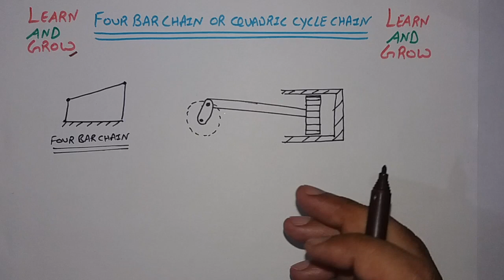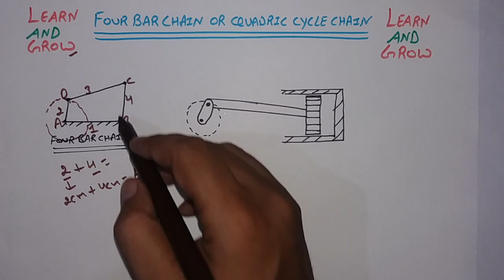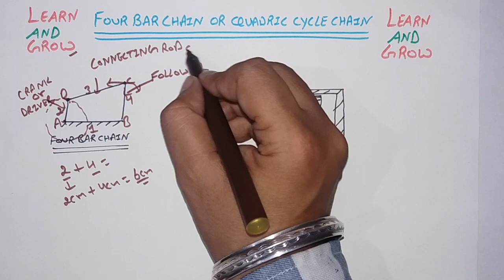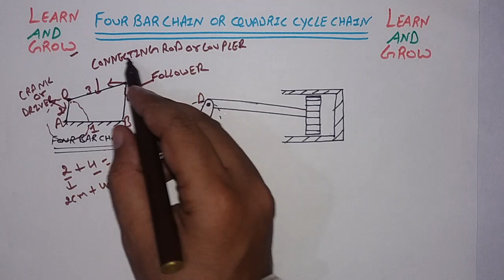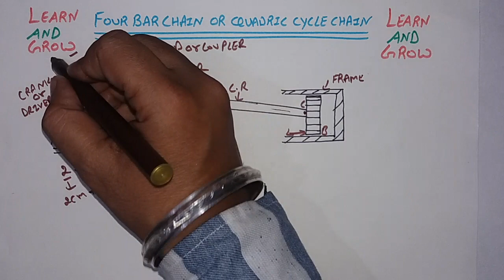Four Bar Chain Or Quadric Chain (Hindi)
In this video we will discuss about Four Bar Chain Or Quadric Chain